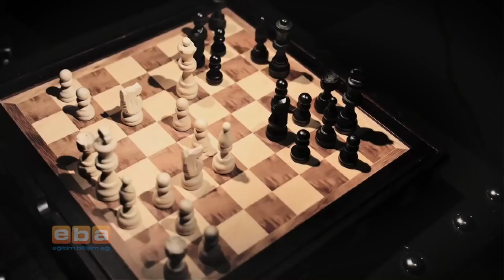Satranç Taş Hareket Kuralları - satranç nasıl oynanır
EBA Tv - Satranç Taş Hareketleri